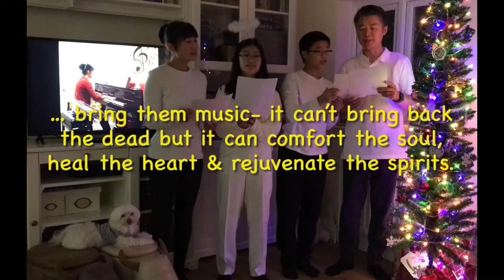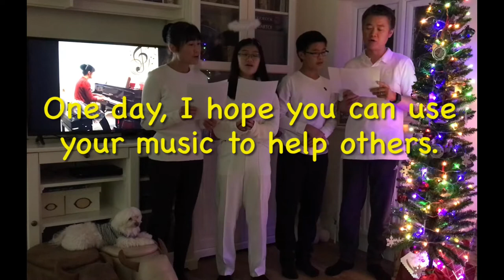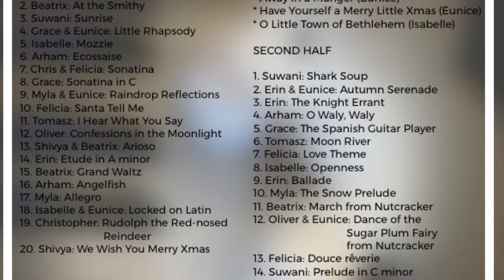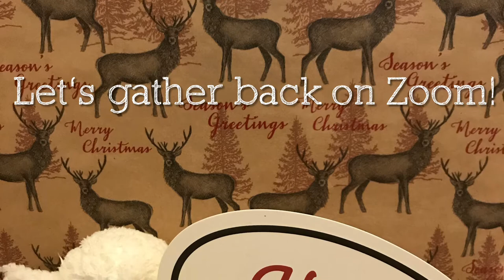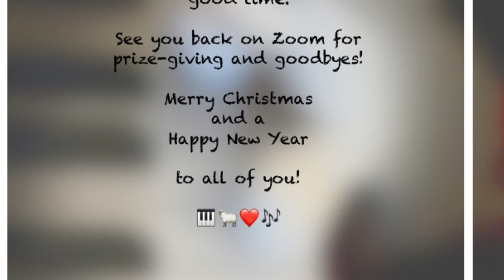Pianolambs Concert Autumn 2021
*PROGRAMME*

FIRST HALF

1. Erin: Jingle Bells
2. Beatrix: At the Smithy
3. Suwani: Sunrise
4. Grace & Eunice: Little Rhapsody
5. Isabelle V: Mozzie
6. Arham: Ecossaise in G
7. Chris & Felicia: Sonatina
8. Grace: Sonatina in C
9. Myla & Eunice: Raindrop Reflections
10. Felicia: Santa Tell Me
11. Tomasz: I Hear What You Say
12. Oliver: Confessions in the Moonlight
13. Shivya & Beatrix: Arioso
14. Erin: Etude in A minor
15. Beatrix: Grand Waltz
16. Arham: Angelfish
17. Myla: Allegro
18. Isabelle V & Eunice: Locked on Latin
19. Christopher: Rudolph the Red-nosed
                              Reindeer
20. Shivya: We Wish You Merry Xmas

*** INTERVAL (PARTY QUIZ POPPER) ***

BACKGROUND MUSIC

* Auld Lang Syne (Eunice)
* Away in a Manger (Eunice)
* Have Yourself a Merry Little Xmas (Eunice)
* O Little Town of Bethlehem (Isabelle S)

SECOND HALF

1. Suwani: Shark Soup
2. Erin & Eunice: Autumn Serenade
3. Erin: The Knight Errant
4. Arham: O Waly, Waly
5. Grace: The Spanish Guitar Player
6. Tomasz: Moon River
7. Felicia: Love Theme
8. Isabelle V: Openness
9. Erin: Ballade
10. Myla: The Snow Prelude
11. Beatrix: March from The Nutcracker
12. Oliver & Eunice: Dance of the
                                 Sugar Plum Fairy
                                 from The Nutcracker
13. Felicia: Douce rêverie
14. Suwani: Prelude in C minor
15. Beatrix, Shivya & Eunice:
                        Merry Xmas Everyone

*** Back to Zoom for
     prize-giving & goodbyes ***